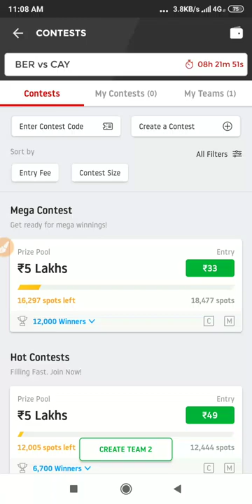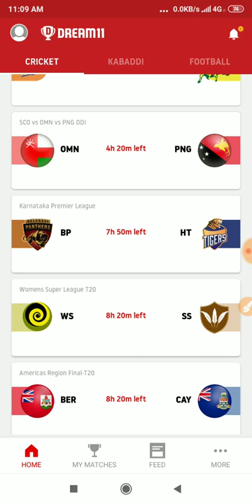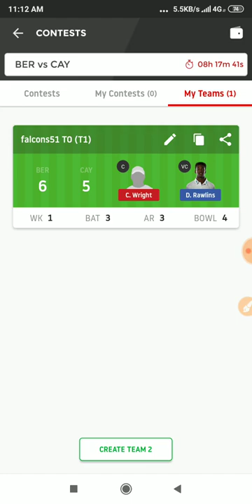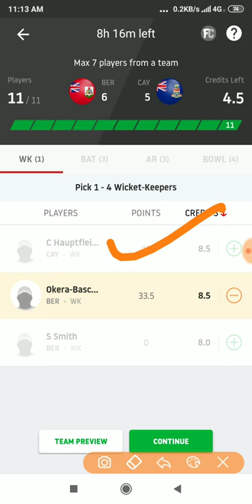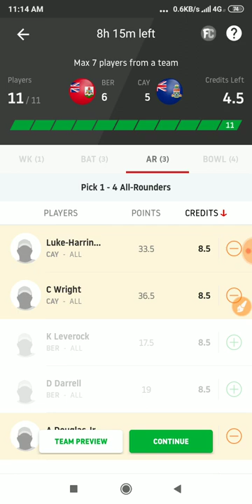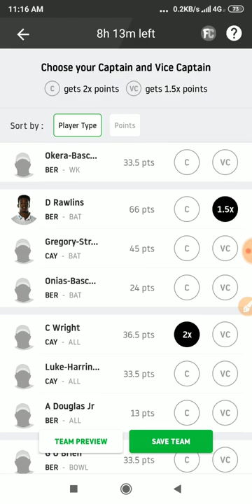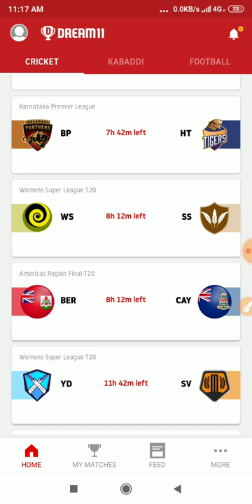BER vs CAY Dream11 Team | Pitch Report | Bermuda vs Cayman Islands |GL Tips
Hi,

In-depth Analysis BER vs CAY Womens Super League T20 2019 today match on This Video :-👍

1:- BER vs CAY Dream11 Team
2:- BER vs CAY Playing 11 & News
3:- BER vs CAY Pitch report
4:- BER vs CAY Match Predictions for all players
5:- BER vs CAY prediction for wickets and score
6:- BER vs CAY match report & Prediction
7:- BER vs CAY match depth analysis
8:- BER vs CAY Winning Prediction
8:-  how to creat teams in Playerzpot & Dream11
9:- Fantasy App Promotion Dream11 & Playerzpot
10:- BER vs CAY Best player Combination Dream11 & Playerzpot.
11:- What is Possible change both teams.
12:- Americas Region Final T20 2019 Full in depth analysis both teams, Bermuda vs Cayman Islands
13:- Myexpert11 Team BER vs CAY
14:- Yours 11 Team BER vs CAY
15:- Ballebaazi Teams BER vs CAY
16:- Playerzpot Teams BER vs CAY